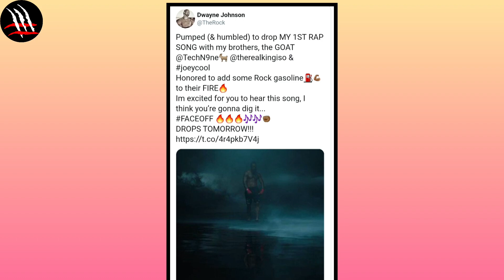Undertaker Future Plans | Goldberg Vs Bobby Lashley Results | WWE Smackdown Highlight Preview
Timestamps :-
00:06 WWE Smackdown Preview
00:28 The Undertaker's Interview
01:11 The Rock New Song
01:33 Goldberg Vs Bobby Lashley Results

scholarship, and research. Non-profit, educational or personal use tips the balance in favor